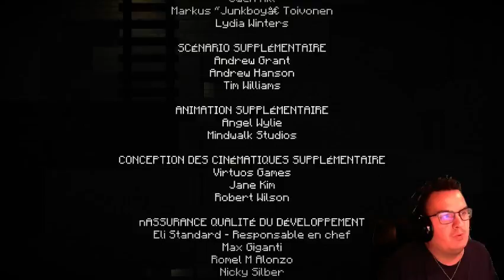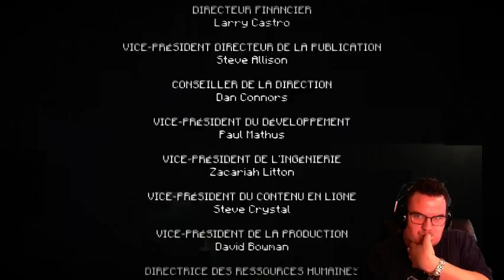FR/ EN - Minecraft Story Mode - Épisode 7 : Accès refusé (Access Denied) (Part 7)